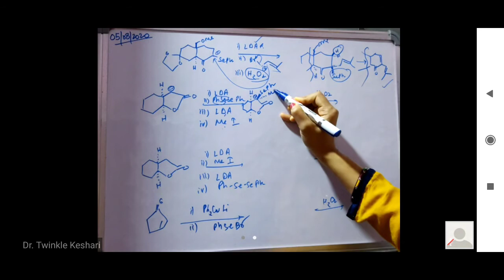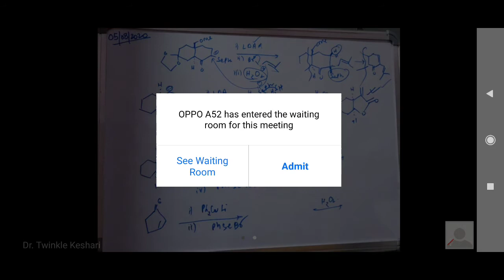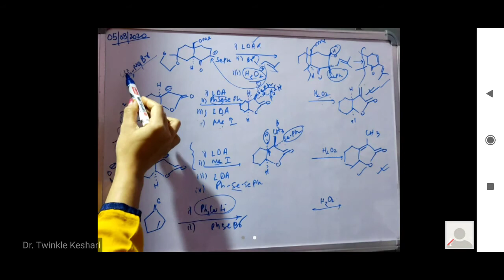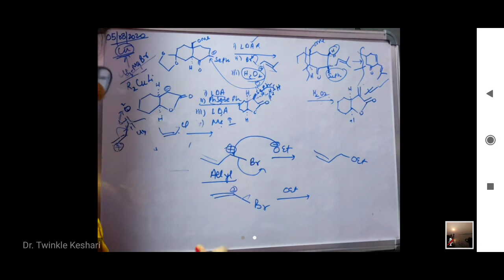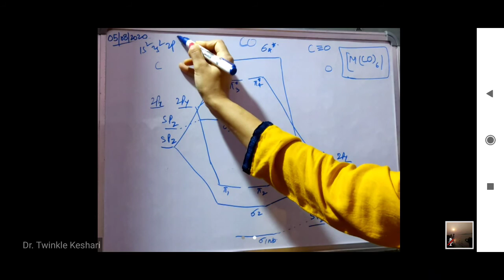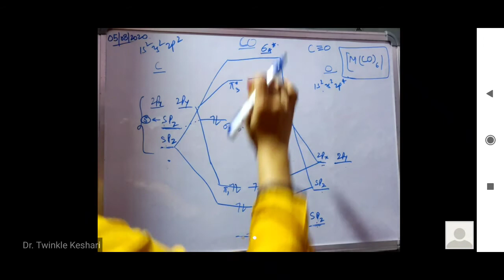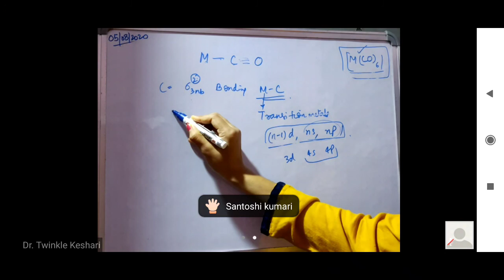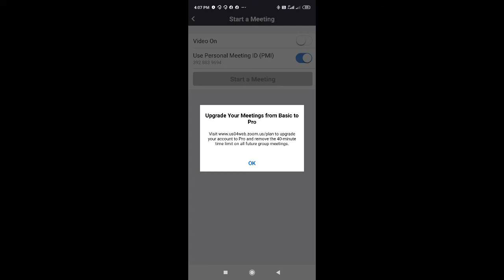Carbonyls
Online class of PG Sem 1
By Dr. Twinkle Keshari
Assistant professor
Department of chemistry
V. K. S. U. Ara